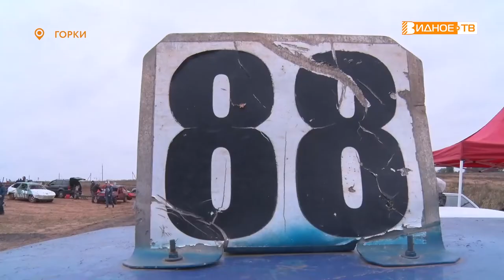АВТОШОУ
Восьмой этап чемпионата Ленинского округа по гонкам на выживание прошёл в деревне Горки. В числе участников соревнований 12 пилотов. Наша съемочная группа болела, разумеется, за видновчан.